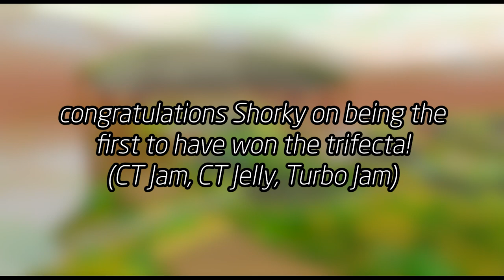[MKWii] Turbo Jams: J27 Results! [Mario Kart Demakes]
This Jam was hosted by Atmosphere and edited by G-Force. Check our channel description for more information about Custom Track Jams.

Music Used in Order of Appearance:
EnV - Bonus Level
Brawlbox - Flight
Matt Schiffer - Blue Chamber
Pokemon Black & White - Icirrus City
Mario Kart DS - GCN Baby Park (NTSC Version)
Mario Kart 64 - Banshee Boardwalk
Sacco - Goldene Schnitt
Paper Mario: The Thousand Year Door - Ms. Mowz Theme
Pokemon Mystery Dungeon Rescue Team DX - At the End of the Road

You can download all Custom Track Jam tracks and join the next Jam through our Discord server: